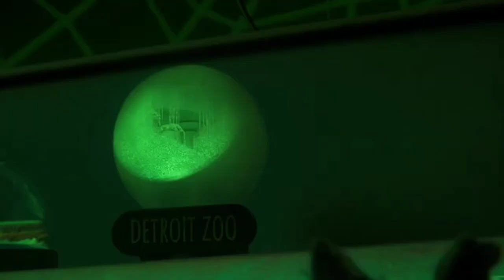Pathé Animation - September 1 / October 29 Halloween movies part 39